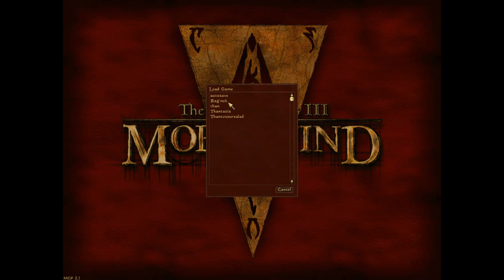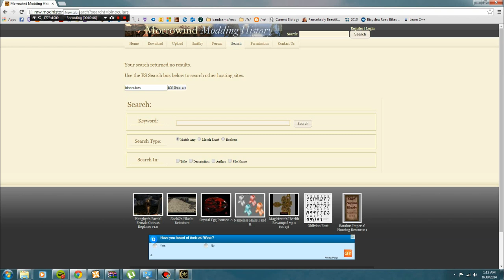Let's Play Morrowind - 1 w/ Ziploxx a little hammered.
Using mods from Knot's Graphic Modding Guide and Trainwiz Immersion Modding Guide